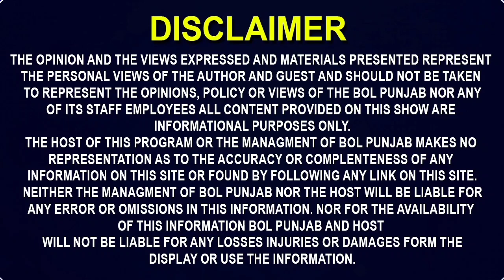ਏਡਾ ਕਹਿਰ ਮਾਪਿਆਂ ਤੇ ਰੱਬਾ!